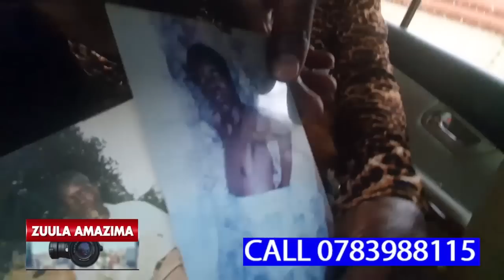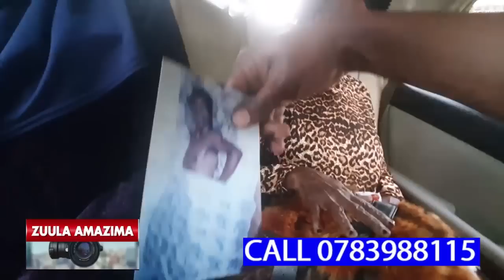MAAMA WUNO ASUULA KUTEBUKYE LWA BAAWE OKUGULA EBYOKOLA OKUMUWA OBUGGAGA,OMWANA MULENZI AFIIRA KU 21